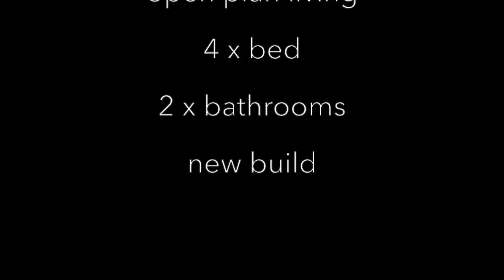44 Leabrook Place Pimpama Qld 4209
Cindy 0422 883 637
for Ray White Ims Property Management
Contact Salina Kachel